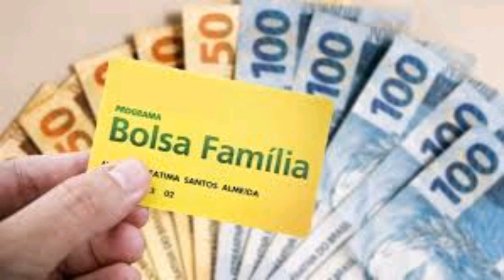Bolsa família 2020 185 mil beneficiários perguntas e respostas #14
O raio x bolsa família é uma ferramenta,  que cruza os dados dos beneficiários e analisar se os beneficiários receberam indevidamente os benéficios.